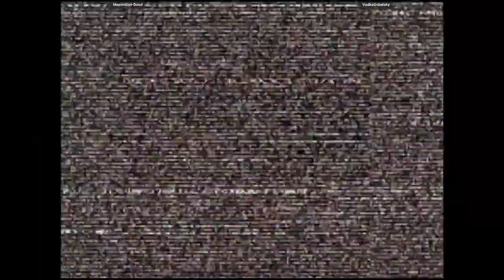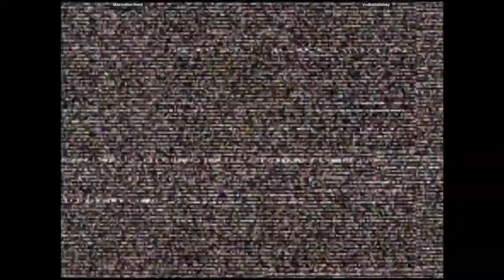CVS2 - Maximilian-Dood VS VodkaGobalsky | 🇺🇸🇺🇸 Fightcade2